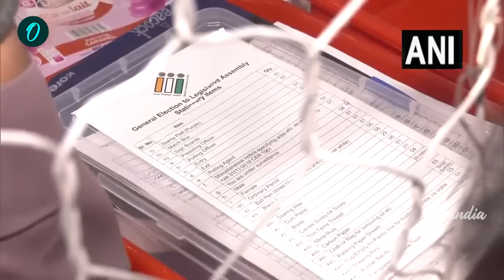Jammu Kashmir में Mehbooba Mufti की PDP का सफाया, क्या बोलीं | Election Result 2024 | वनइंडिया हिंदी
Jammu Kashmir Result 2024: जम्मू कश्मीर चुनाव (Jammu Kashmir Election Result) के नतीजे (Election Result 2024) लगभग साफ हो गए. नतीजों में जहां, कांग्रेस (Congress) और एनसी गठबंधन (National Conference) को बड़ी जीत मिली हो तो वहीं, बीजेपी (BJP IN Jammu) का भी अच्छा प्रदर्शन देखने को मिला है, लेकिन, चुनाव में महबूबा मुफ्ती (Mehbooba Mufti) की पीडीपी (PDP) लगभग पूरी तरस से साफ हो गई.